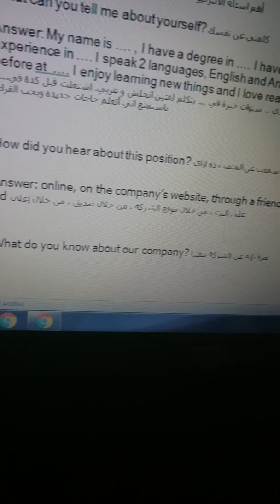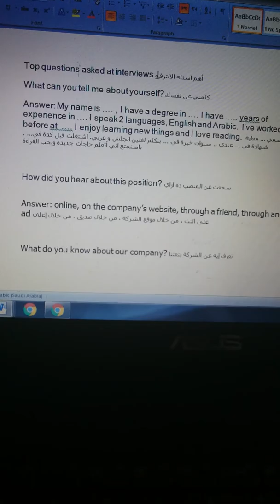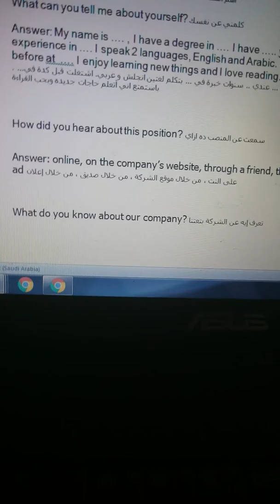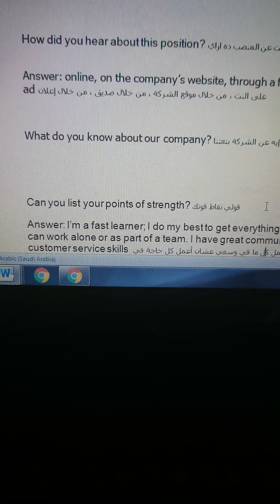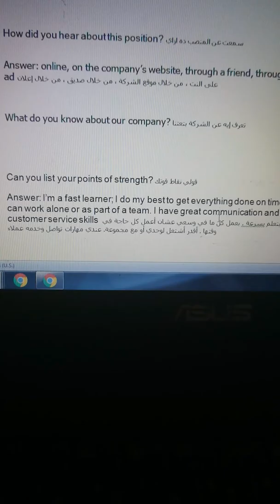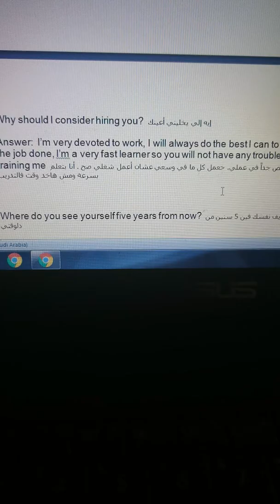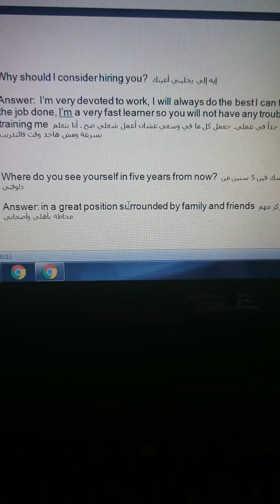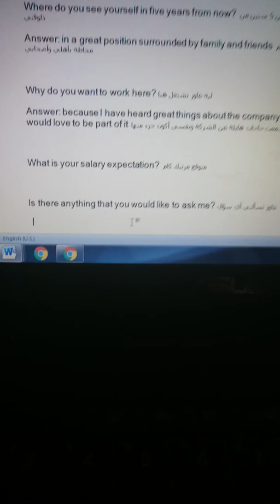Lesson 26. Interviews questions and answers اسأله و أجوبة انترفيو/ مقابلة شغل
Top questions asked at interviews أهم اسئله الانترفيو
What can you tell me about yourself? كلمني عن نفسك
Answer: My name is …. , I have a degree in …. I have ….. years of experience in …. I speak 2 languages, English and Arabic.  I’ve worked before at  …. I enjoy learning new things and I love reading. إسمي ... معاية شهادة في ... عندي .. سنوات خبرة في ... بتكلم لغتين انجلش و عربي. اشتغلت قبل كدة في... . باستمتع اني أتعلم حاجات جديده وبحب القراءة

How did you hear about this position? سمعت عن المنصب ده ازاي

Answer: online, on the company’s website, through a friend, through an ad على النت ، من خلال موقع الشركة ، من خلال صديق ، من خلال إعلان

What do you know about our company? تعرف إيه عن الشركة بتعتنا

Can you list your points of strength? قولي نقاط قوتك
Answer: I’m a fast learner; I do my best to get everything done on time. I can work alone or as part of a team. I have great communication and customer service skills أنا بتعلم بسرعة . بعمل كل ما في وسعي عشان أعمل كل حاجة في وقتها . أقدر أشتغل لوحدي أو مع مجموعة. عندي مهارات تواصل وخدمه عملاء

What are your weaknesses?  إيه نقاط ضعفك
Answer:  work is the number 1 thing in my life  الشغل رقم واحد في حياتي

Why should I consider hiring you?  إيه إلي يخليني أعينك
Answer:  I’m very devoted to work, I will always do the best I can to get the job done, I’m a very fast learner so you will not have any trouble training me أنا مخلص جداً في عملي. حعمل كل ما في وسعي عشان أعمل شغلي صح . أنا بتعلم بسرعة مش هتتعب في تدريبي

Where do you see yourself in five years from now? شايف نفسك فين 5 سنين من دلوقتي
Answer: in a great position surrounded by family and friends في مركز مهم محاطة بأهلي وأصحابي

Why do you want to work here? ليه عاوز تشتغل هنا
Answer: because I have heard great things about the company and I would love to be part of it عشان أنا سمعت حاجات هايلة عن الشركة ونفسي أكون جزء منها

What is your salary expectation?  متوقع مرتبك كام

Is there anything that you would like to ask me? عاوز تسألني أي سؤال